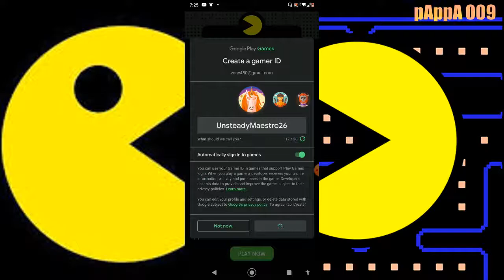Pac-Man ! The Ever Green Game ! Android Pac-man Gameplay ! Noobplay !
Trying Pac-Man For the 1st Time ! So Old Game But Always gold !
Pac-man Android gameplay
Pac-man for android!

pAppA 009 -